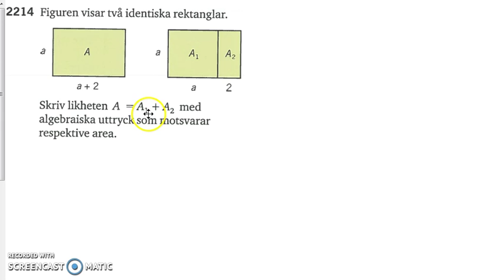Matematik 5000 Ma 2a Kapitel 2 Förenkla uttryck 2214